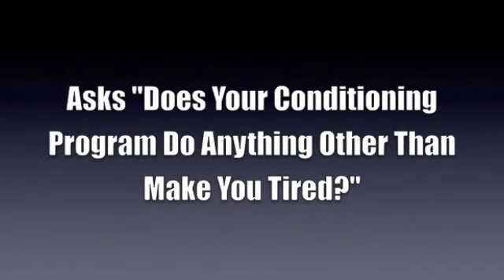Fat Loss Functional Fitness Training Workout | Ultimate Sandbag Training Core Program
Fat loss training doesn't have to be boring redundant training. Functional fitness training programs with the Ultimate Sandbag allow dynamic, exciting, and incredibly effective fat loss and conditioning programs. Sandbag training provides so much versatility that fat loss and conditioning programs can completely transform your physique and excitement.